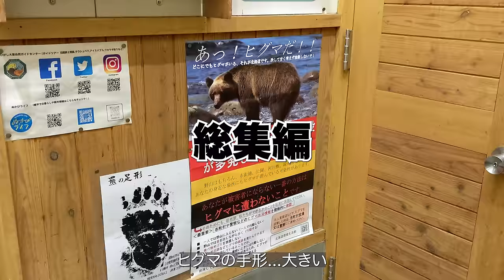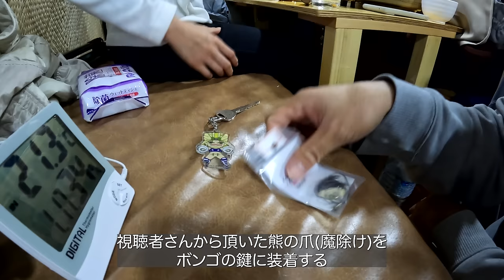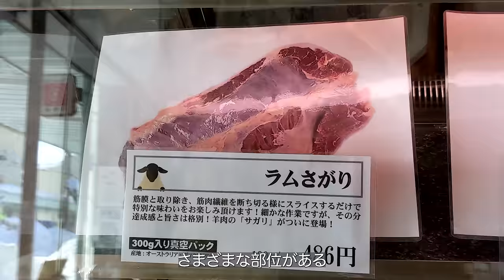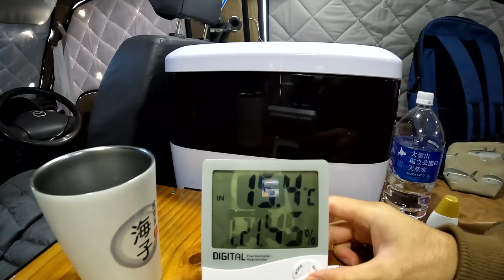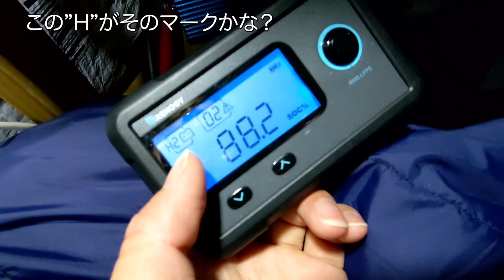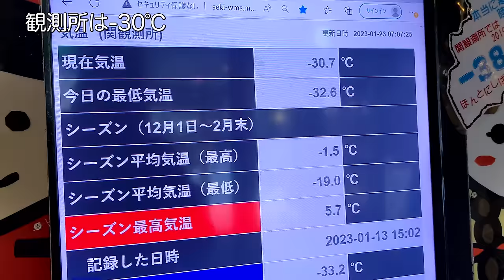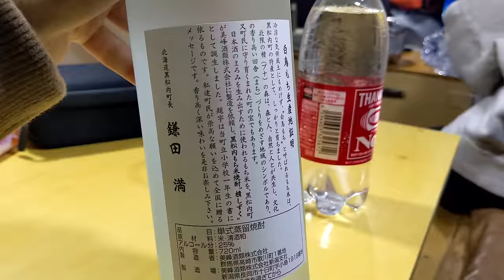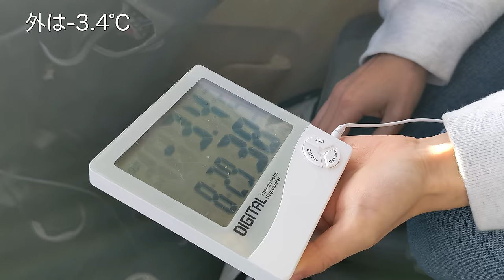【総集編】日本一寒い町で車中泊。39万円のボンゴで真冬の北海道へ！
2023年1月~2月の北海道旅総集編です。

[目次]
00:00:00 湘南~八戸(ニンニク)
00:20:20 津軽海峡フェリー(大揺れ)
00:33:57 苫小牧~稚内(ホワイトアウト)
01:23:31 美深~層雲峡(大雪)
02:15:58 釧路~根室(カニ)
03:05:52 野付半島(絶景)
03:55:38 北見~陸別(スシ、-30℃)
04:43:08 札幌~黒松内(大寒波)
05:42:18 函館~青森(ラッキーピエロ)
06:12:06 総括(ボンゴ最高)

[リンク集]
★ブログ

★-20℃対応の寝袋★